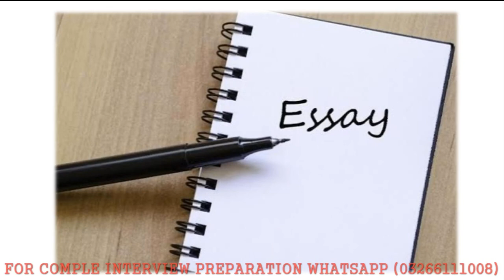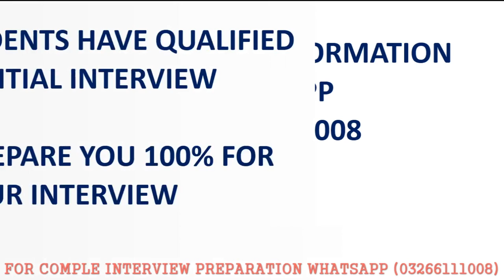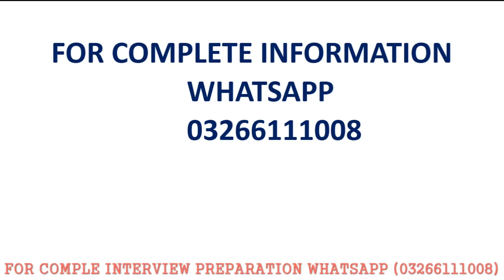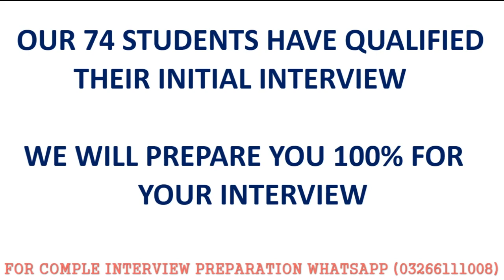ASRC RAWALPINDI INITIAL INTERVIEW EXPERIENCE | RAWALPINDI CENTRE PMA 151 INITIAL INTERVIEW AND ESSAY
THIS VIDEO IS ABOUT INITIAL INTERVIEW EXPERIENCE OF ASRC RAWALPINDI

WE COVERED THE FOLLOWING TOPICS IN THIS VIDEO

1) HOW TO WRITE ESSAY IN INITIAL INTERVIEW
2) BEST TIPS TO WRITE ESSAY IN INTERVIEW
3) MISTAKES IN ESSAY OF PMA 151 ESSAY
4) INTRODUCTION IN INITIAL INTERVIEW
5) HOBBIES IN INITIAL INTERVIEW
6) HOW TO FILL ARMY INITIAL INTERVIEW FORM
7) REASON TO JOIN ARMY IN ARMY INTERVIEW
8) DRESSING IN INITIAL INTERVIEW
9) MERITS AND DEMERITS IN INTERVIEW
10) MOST IMPORTANT AND REPEATED ESSAY TOPICS OF PMA 151
11) ASRC RAWALPINDI INITIAL INTERVIEW ESSAY TOPICS
12) RAWALPINDI CENTRE PMA 151 INTERVIEW EXPERIENCE
13) DRESSING IN INITIAL INTERVIEW
14) HOW TO QUALIFY ARMY INITIAL INTERVIEW
15) PMA 151 INTERVIEW ESSAY
16) RAWALPINDI CENTRE INTERVIEW QUESTIONS
17) RAWALPINDI CENTER ESSAY TOPICS